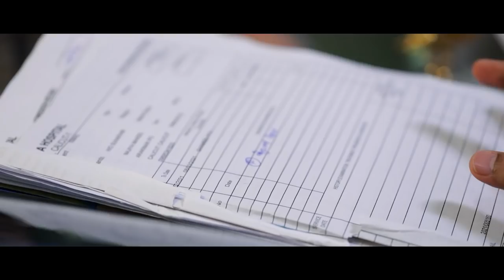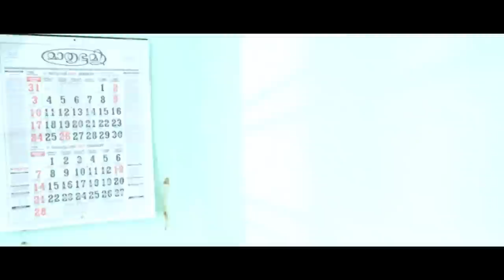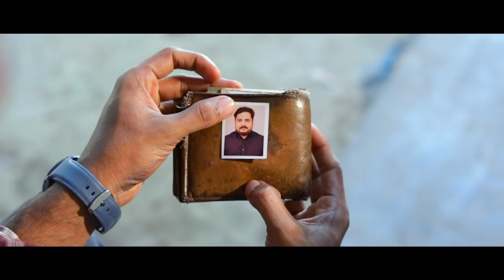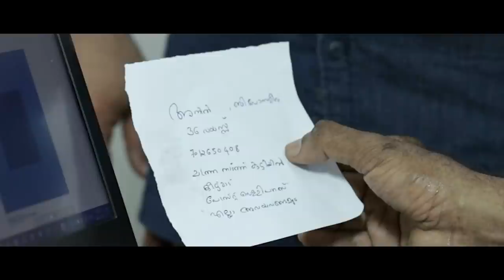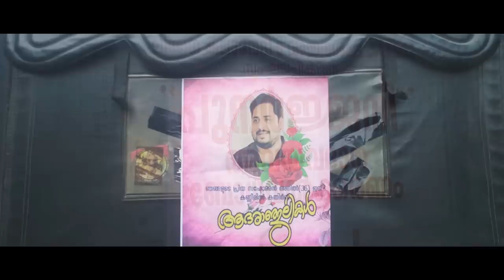The Gift Fantasy Short Film | Nirmal Palazhi | Kabani | Dr Akhil Vijayan | Calicut Medical College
Presenting The Gift Fantasy Malayalam  Short Film Directed By Dr Akhil Vijayan

Story, screenplay, Editing & Direction : Dr Akhil Vijayan
DOP : Ranjith Thattarakkal
Dialogues : Dr Shameer Vk
Production controller : Dr Asif
Colour correction : Prahalad Puthanchery
Sound mixing : Shyju unity

Song Aatmavil Vingum
Original score composed and programmed by Rohith Krishnan
Additional programming by Amritha Rajan
Mixed and mastered by Aashish Joseph
Recording studio RCleff Music Lab
Lyrics Manu Manjith
Guitars and Bass
Sumedh Parameshwaran
Flute Rohith Krishnan

Cast
Nirmal palazhi
Kabani
Dr Sam christen
Dr Aami
Dr Shameer Vk
Malavika

|| ANTI-PIRACY WARNING ||